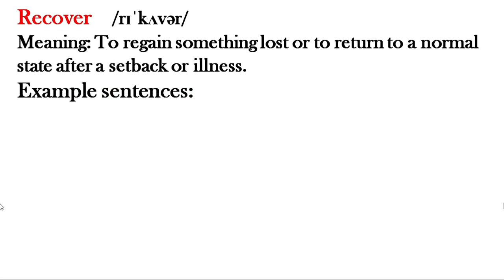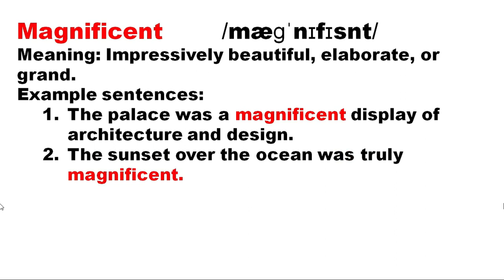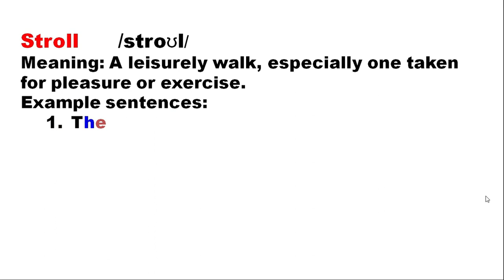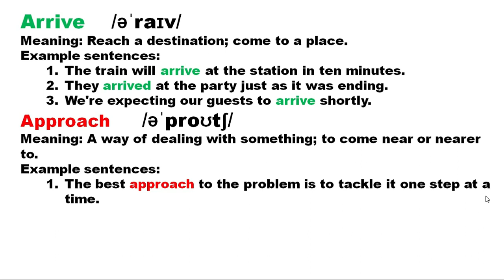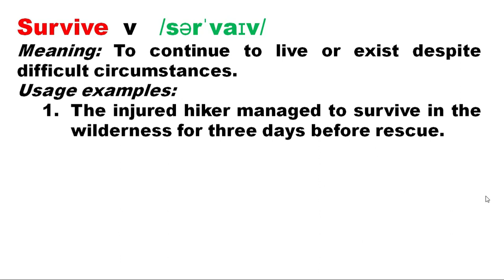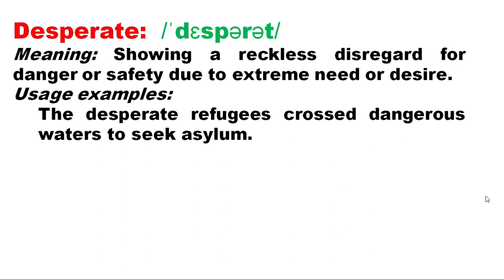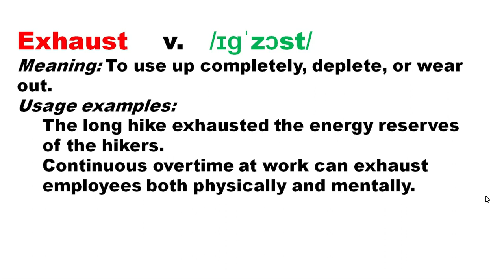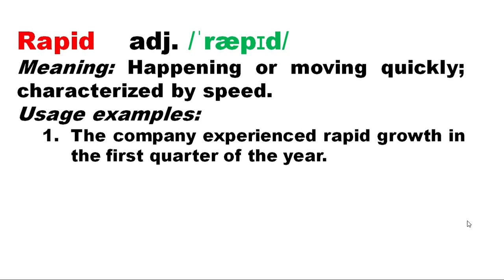learn a word a day feb 2024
This video  contains all the learn A WORD A DAY VOCBULARY ,ITS PRONUNCIA